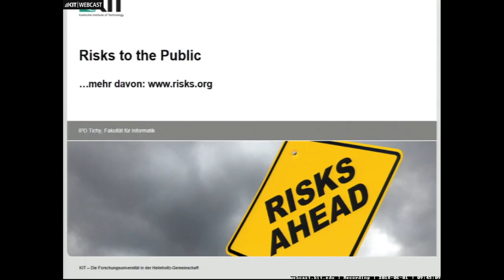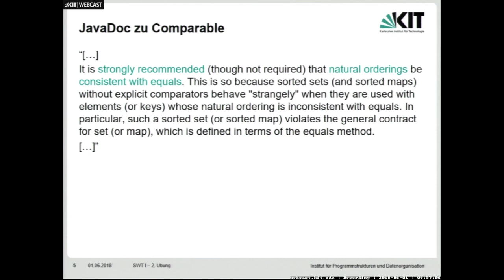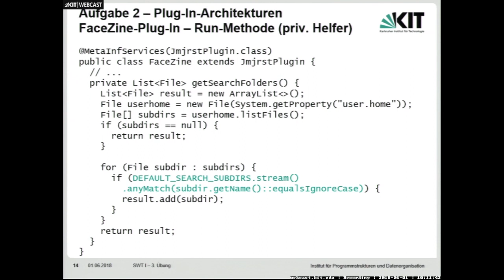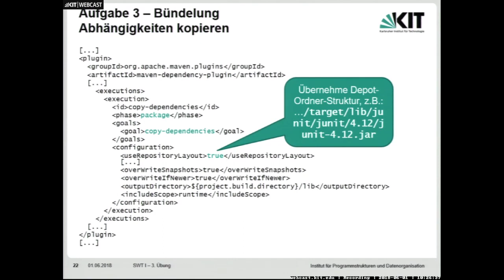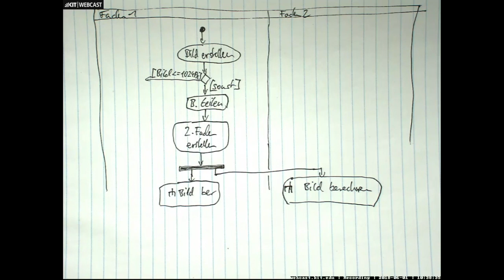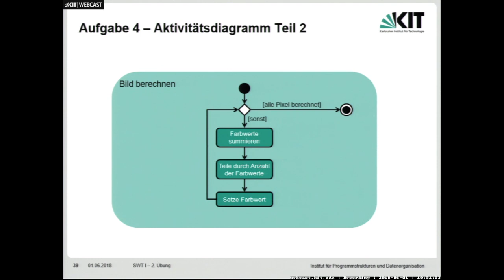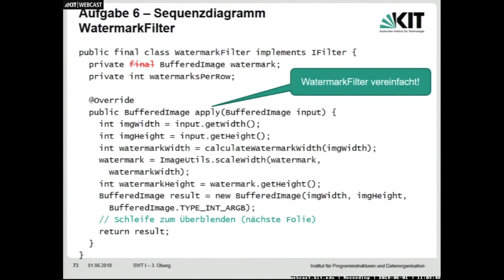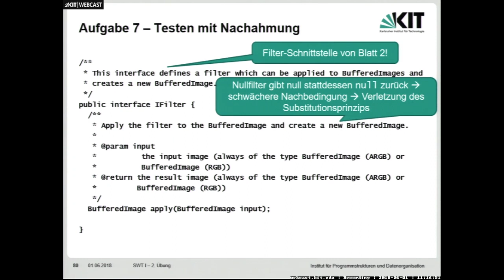13: Übung: Plug-In-Architektur, UML-Aktivitätsdiagramm, Testen mit Nachahmungen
0:00:00 Start
0:00:04 Risks to the Public
0:08:54 Aufgabe 1 Plug-In-Architektur
0:17:41 Aufgabe 2 Facezine-Plug-In für iMage
0:30:25 Aufgabe 3 iMage-Bundle
0:40:40 Aufgabe 4 UML-Aktivitätsdiagramm
1:01:02 Aufgabe 5 UML-Zustandsdiagramm
1:10:48 Aufgabe 6 UML-Sequenzdiagramm
1:21:50 Aufgabe 7 Testen mit Nachahmungen

Dozenten:
Prof. Dr. Walter Tichy, Dipl.-Inform. Sebastian Weigelt, M.Sc. Tobias Hey | Karlsruher Institut für Technologie (KIT), Institut für Programmstrukturen und Datenorganisation